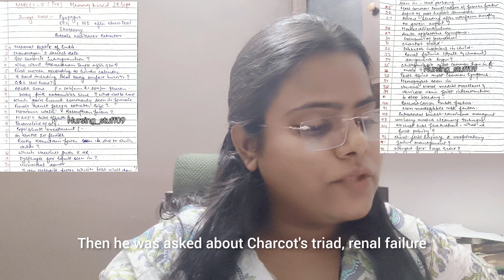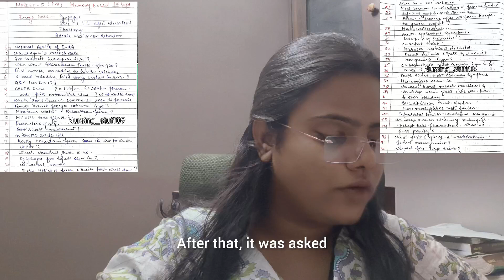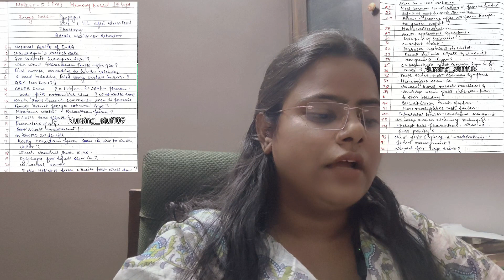NORCET-5 ( Shift -1st ) Memory based questions norcet norcet-5#norcetpaper#nursingofficer